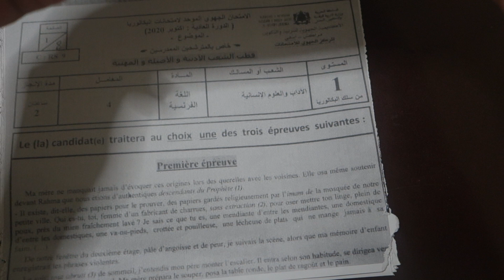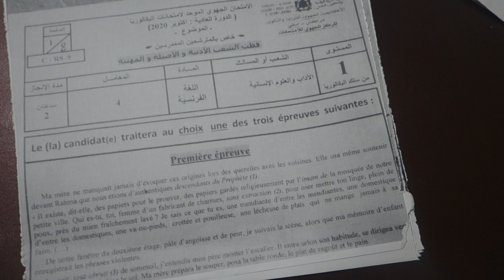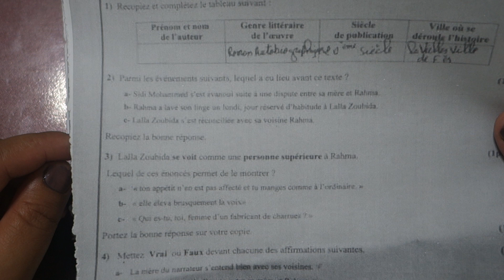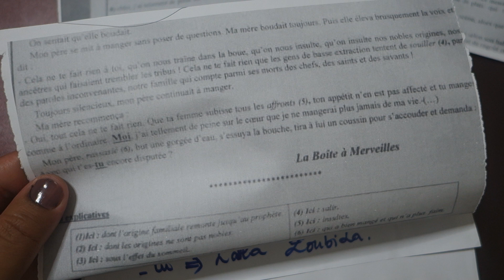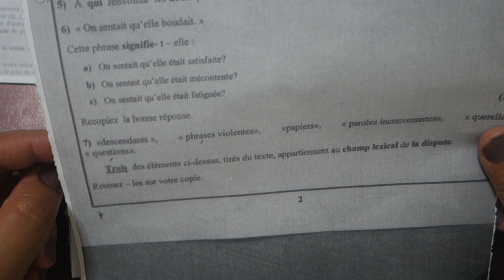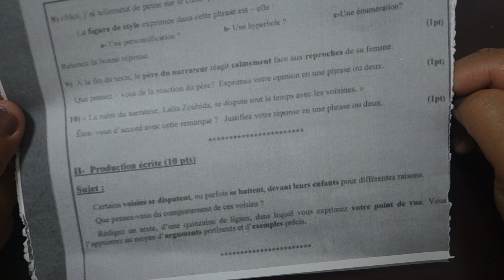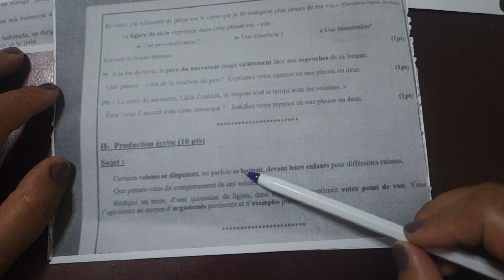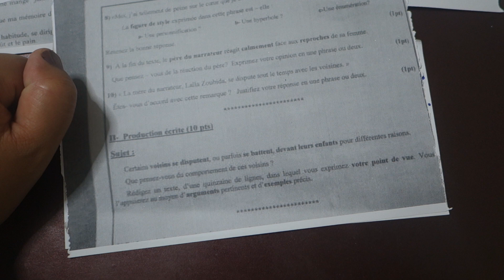تصحيح امتحان جهوي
examen régional bac libre 2020,
تصحيح امتحان جهوي الاجتماعيات اولى باك,
correction examen régional académie de casablanca (session de rattrapage 2015),
correction examen régional oujda 2015,
correction examen régional français 2017 casablanca,
correction examen régional français 2019 souss massa,
correction examen régional français 2017 casablanca settat,
correction examen régional meknès 2015,
correction_examen_régional_antigone,
correction examen regional francais,
correction examen régional de français 2010 casablanca,
correction examen régional de rabat 2010,
correction de l'examen régional français 2018,
correction examen régional français 2015 meknès,
correction examen régional marrakech 2015
examen regional 2020 date
examen blanc régionale 2020
examen regional 1 bac 2020
examen regional bac libre 2020
cadre referentiel examen regional 2020
programme de l'examen regional 2020
examen régional 2020 maroc
la date de l'examen régional 2020 au maroc
jzpdp hljphk î;d
ثءضكثة قéلهخىضم 2020
examen francais 2020
examen regional francais 2020
examen regional francais 2020 bac libre
examen regional maroc 2020 date
cadre référentiel d'examen régional 2020
date d'examen regional 2020 maroc
la date d'examen regional 2020
cadre référentiel d'examen régional français 2020
cadre référentiel d'examen régional français 2020 pdf
date examen régional 2020 maroc
examen blanc régional 2020
examen la boite a merveille
examen la boite a merveille chapitre 1
examen la boite a merveille chapitre 2
examen la boite a merveille chapitre 3
examen la boite a merveille chapitre 4
examen la boite a merveille chapitre 12
driss dotcom examen la boite
examen regional la boite a merveille 2019
examen regional la boite a merveille chapitre 4
examen regional la boite a merveille chapitre 7
examen la boite à merveilles
examen régional la boite à merveilles avec correction
examen régional la boite à merveilles
examen régional la boite à merveilles chapitre 2
examen regional la boite a merveille
examen regional la boite a merveille chapitre 1
examen regional la boite a merveille chapitre 2
examen regional la boite a merveille chapitre 5
examen regional la boite a merveille chapitre 3
examen regional la boite a merveille chapitre 8

examen regional francais 2020 libre
date de l'examen regional 2020
le cadre de référence de l'examen régional 2020
examen regional 3ème année collège maroc 2020
examen de admision tec regional slp 2020
examen antigone 2019,
examen antigone le prologue,
examen antigone avec correction 2017,
examen antigone corrigé,
examen antigone 1 bac,
examen antigone scene 1,
examen antigone et ismène,
driss dotcom examen antigone,
examen antigone avec correction,
examens antigone,
examen regionale antigone,
examen d'antigone,
examen sur antigone,
examen de antigone,
examen regional d'antigone corrigé,
antigone examen régional,
examen regional antigone le prologue,
examen régional antigone 2019,
examen regional francais antigone,
antigone examen,
examen regional 1bac antigone
examen le dernier jour d'un condamné,
examen le dernier jour d'un condamné chapitre 1,
examen régional le dernier jour d'un condamné